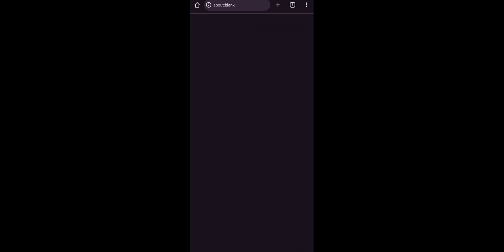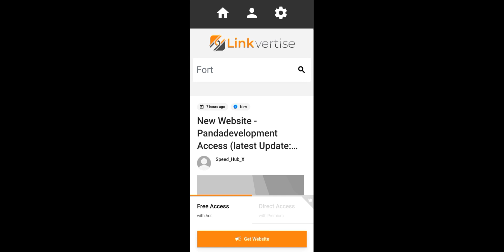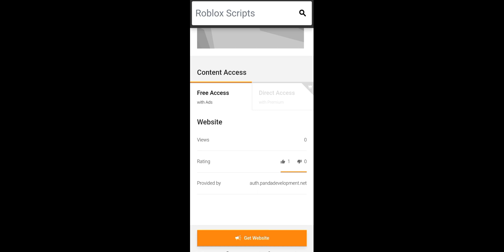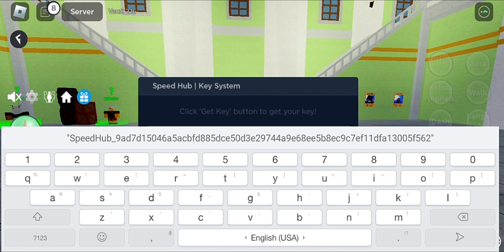UPDATE!! SCRIPT BLOX FRUIT AUTO MIRAGE ISLAND | AUTO GEAR | AUTO FIND FRUIT | AUTO TEROR SHARK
"Jasa Joki & Top Up"
⭐StarSky Store:
Medusa Community🦅
"Cara Pasang Script Di Executor"

• Copy script terlebih dahulu lalu kalian login ke game
• Setelah login kalian klik executor yang kalian gunakan
• Lalu tempel script kalian ditempat/executor
•Setelah ditempel script kalian langsung klik tulisan execute
• Tolong diingat tidak semua script work di semua executor jika terdapat kendala seperti script tidak muncul berarti script nya tidak support executor yang kalian gunakan